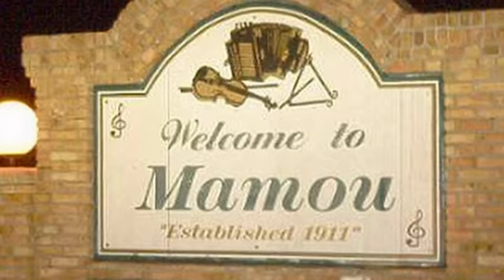Doug Kershaw: Mamou Two-Step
From the album "The Best Of Doug Kershaw"